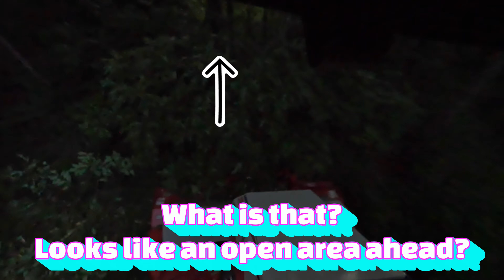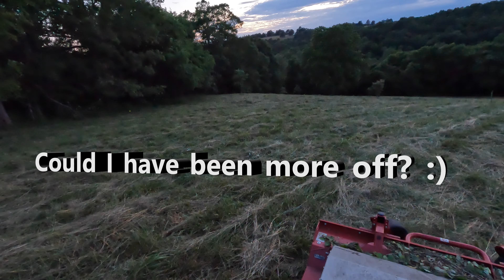First Ventrac Toughcut Clearing of a 1.5acre Hillside (day 2)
Finishing up the little 1.5 acre hillside using the #.Ventrac #4520 and the ToughCut. Lots of brush and trees required clearing. I also discovered a new area I want to explore soon! Looks like I might have another, very, small clearing to play in :)